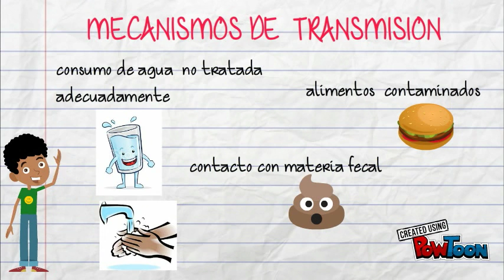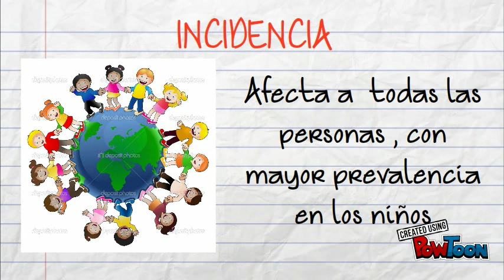Giardia Lamblia T. Almanza